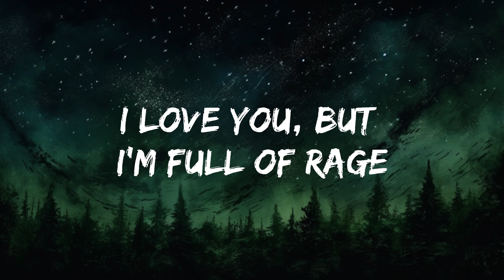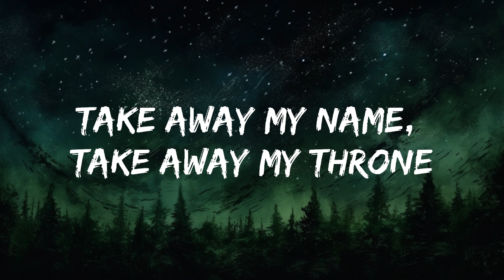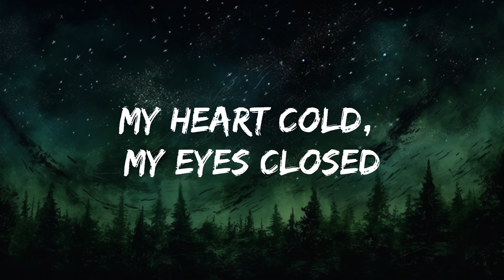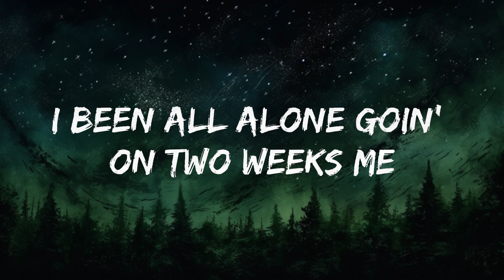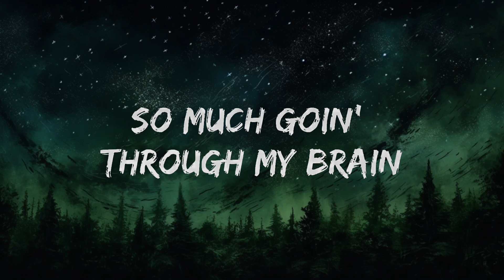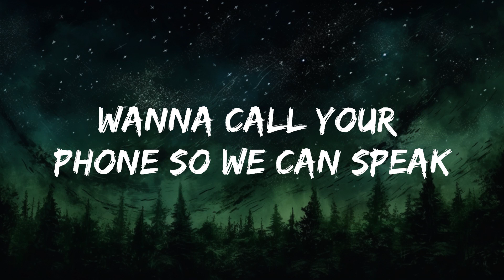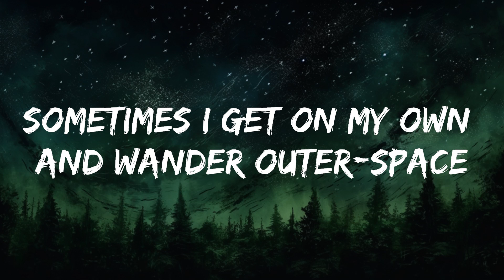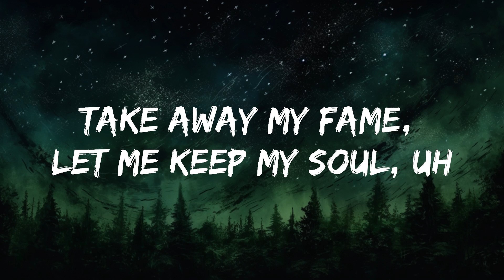Rod Wave - Boyz Don't Cry (Lyrics) | 20 Min Top Trending Songs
🎵 Follow the official 7clouds playlist on Spotify :
​🎧 Rod Wave - Boyz Don't Cry (Lyrics)
⏬ Download / Stream:

👉 Rod Wave

☁️ 7clouds:

🎤 Lyrics: Rod Wave - Boyz Don't Cry

[Intro]
Oh-woah, oh-woah
Look

[Verse]
Tour bus slidin' in the rain, headed out of state
So much goin' through my brain, I can barely think
Sometimes I get on my own and wander outer space
I love you, but I'm full of rage, our past is full of pain
On a planet of my own, livin' like an alien
Think it's safe to say that I'll never be the same again
Never'll fall in love again, my heart is on a shelf
My music's full of pain, but I keep my problems to myself
And I keep my mouth closed 'cause my thoughts sometimes can get too deep
My heart cold, my eyes closed, but I never go to sleep
I been all alone goin' on two weeks me, mysеlf, and my sheets
Wanna call your phone so we can speak, but it makе me feel weak
Get on the internet and see the world laugh 'bout my depression
They paintin' perfect pictures, but I ain't buyin' what they sellin'
Collect calls from the county always could make me smile
Damn, brother, you was just on the skreets, and now you goin' to trial
Yeah, momma, I made it out the skreets, I hope you finally proud
Youngin' jump out with that K, in broad day, shootin' at the crowd
Now he gettin' on top the stage, and they sing his music loud, sing his music out loud

[Chorus]
Take away my name, take away my throne
Take away my fame, let me keep my soul,
Smilin' on the outside, inside dyin'
Listenin' to a grown man cryin'
Oh-woah, oh-woah
Oh-woah, oh-woah
Oh-woah, oh-woah
Oh-woah